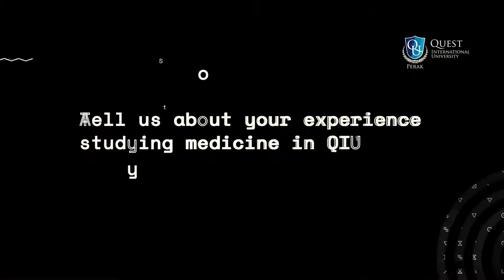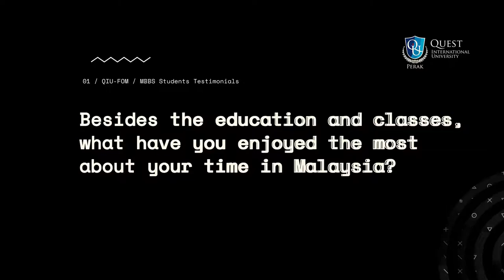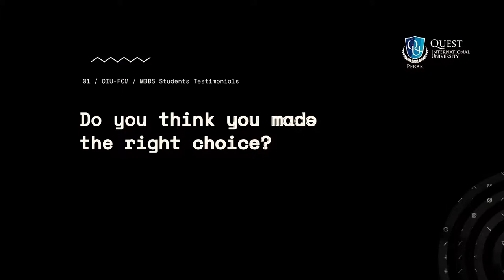Study Medicine in Malaysia - QUEST Student Testimonials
IMC Education an official representative of QUEST University Malaysia.

MBBS program at QUEST university is recognized by Sri Lanka Medical Council (SLMC), General Medical Council (UK), Australian Medical Council (AMC) & Education Commission for Foreign Medical Graduates (ECFMG) USA.

IMC Education provides necessary services for all students to achieve their Doctor dream at QUEST University Malaysia